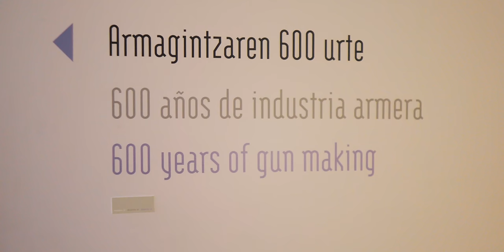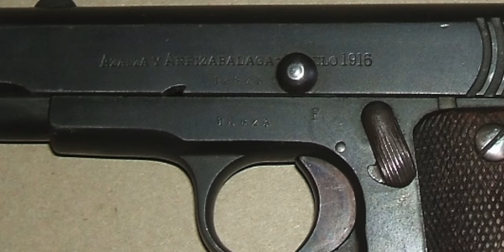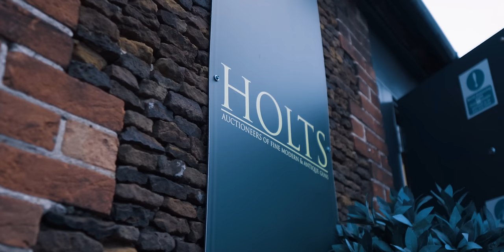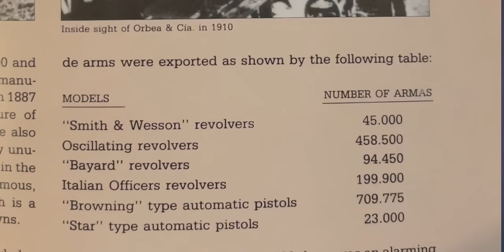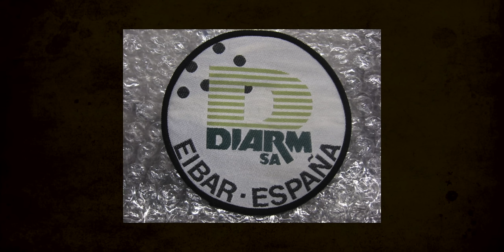I have always wanted to go here!?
We visit Eibar, home of some of the greatest gunmakers of all time, look round some it’s fun factories and look into some of the 600 years of gun making history!

Improve your shooting with ShotKam!